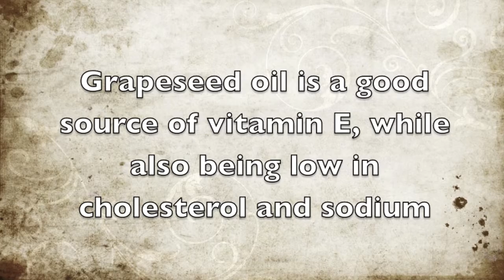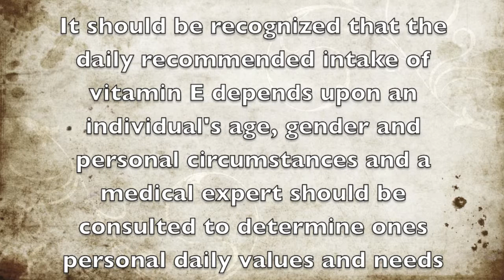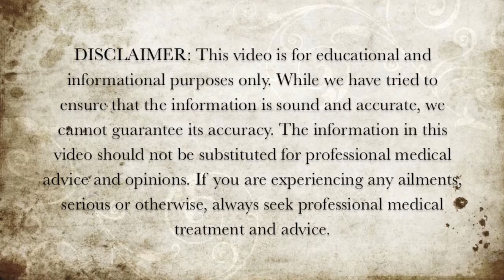Foods Rich in Vitamin E - Grapeseed Oil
Here is some information about the vitamin E properties of grapeseed oil.